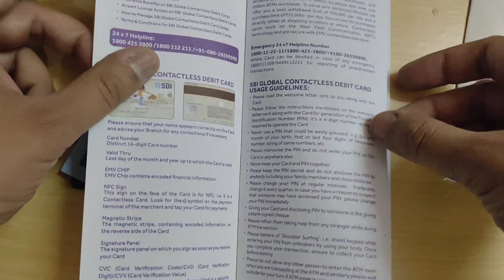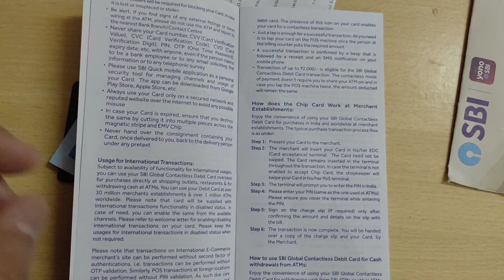Sbi Rupay Global Debit Card | Sbi Global International Rupay Debit Card | Sbi contactless Debit card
friends in this video sbi global debit card is shown and explained